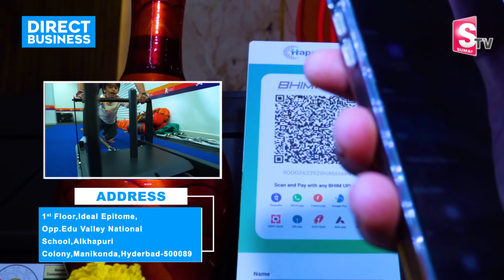Best Fitness Center In Hyderabad | Rabbit Fitness | First Family Fitness Center In South India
Welcome to "Direct Business by SumanTV," your one-stop solution for comprehensive business support. From promoting your business  to managing manpower and ensuring robustaccounts and financial services, we've got your company's needs covered. Our expertise extends beyond the essentials; we specialize in crafting compelling commercial profile videos that showcase your brand's unique identity. Elevate your business presence with our platform, where we seamlessly integrate services and market your enterprise effectively. Partner with us for a holistic approach to success in your business growth and glory in the corporate landscape.

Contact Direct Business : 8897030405